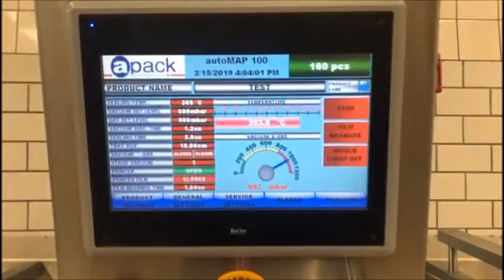429-74: Apack mobile traysealer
Apack mobile traysealer, type: Kaynak Makinasi, model: AUtoMap100/200, serial number: 0044, year of construction: 10-2015, 400 V, 3 Ph, 50 Hz, 8 kW, 1000 kg, dye: (2x) 170 mm x 130 mm, film width: 380 mm, plastic belt, belt width: 430 mm, dimensions trays: 190 mm x 160 mm, total dimensions: 2960 mm x 1100 mm x 2050 mm.